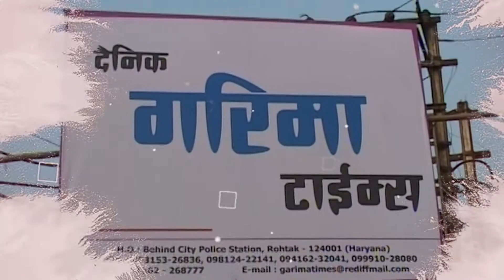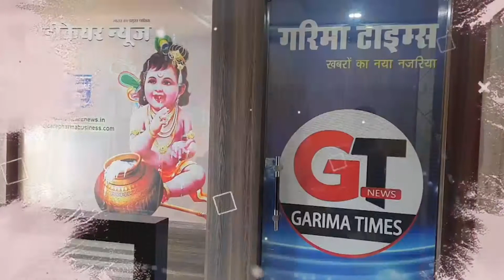गरिमा टाइम्स की 14वीं वर्षगांठ अपने दर्शकों को समर्पित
सत जिंदा कल्याणा, ओम नमो नारायण